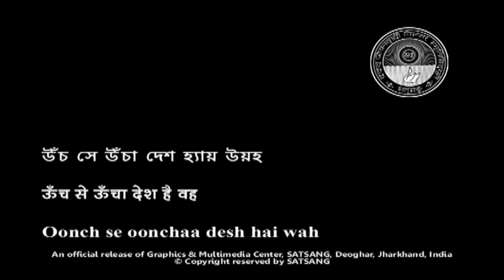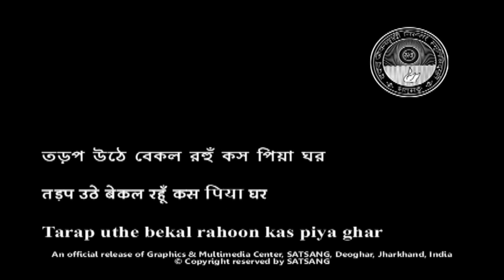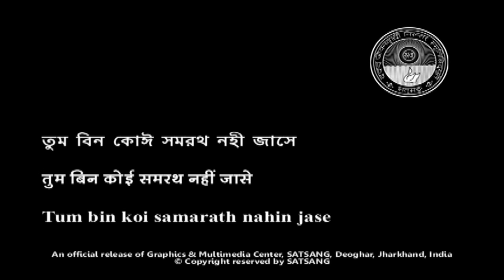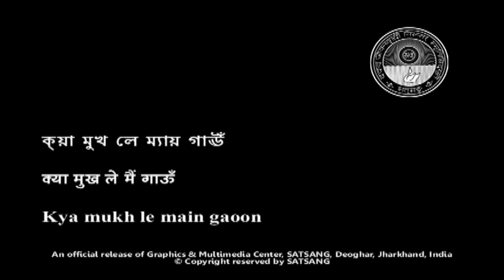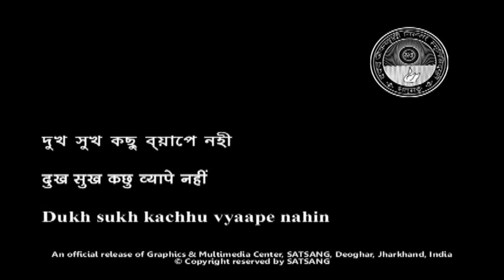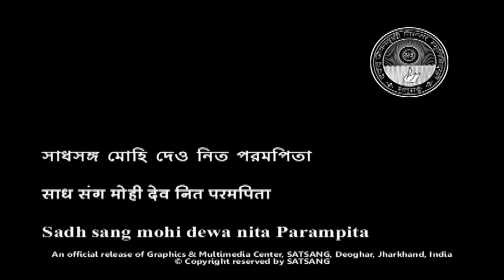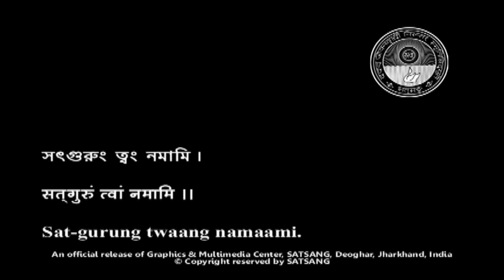Satsang Deoghar Evening Congregational Prayer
Satsang Deoghar Evening Congregational Prayer - An official release of Graphics & Multimedia Center, SATSANG, Deoghar, Jharkhand India.